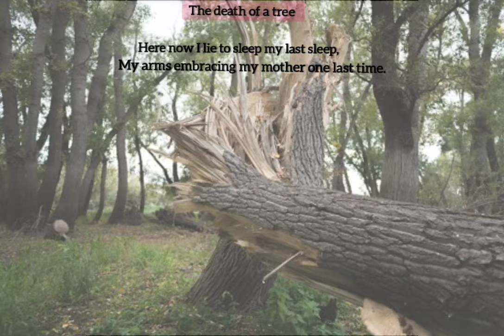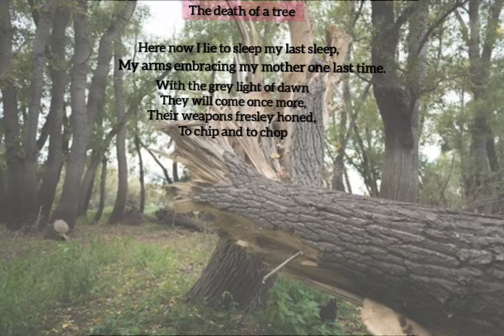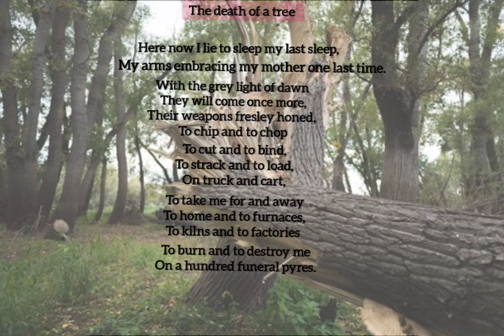The Death of a Tree part 4